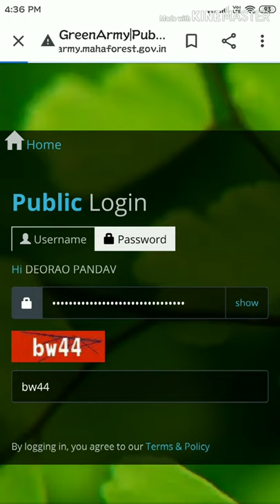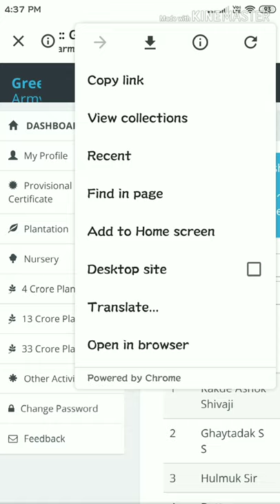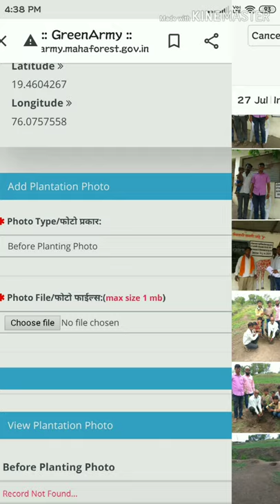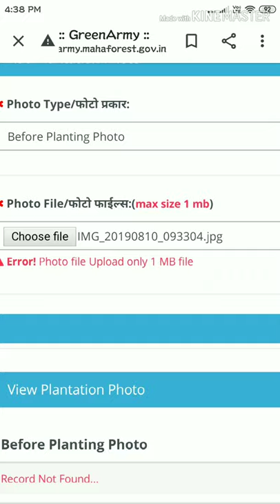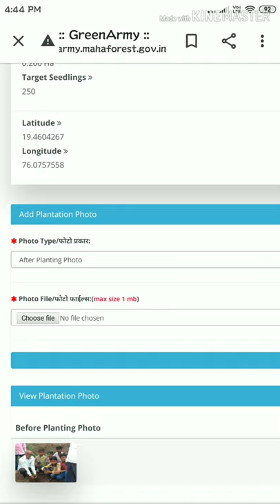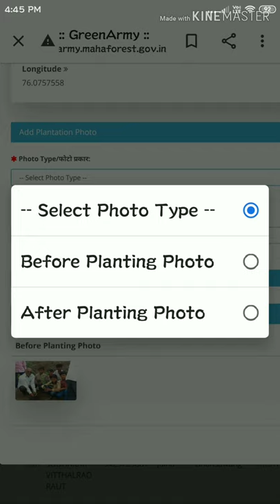Green army photo upload